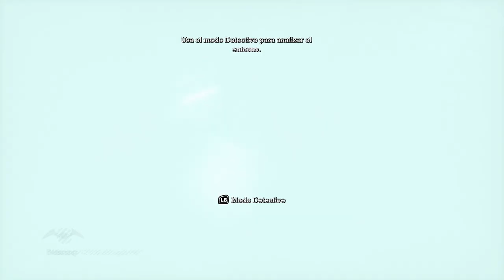BATMAN: ARKHAM ASYLUM [RETURN TO ARKHAM] - CAP. 03 l EL MUNDO DE LAS PESADILLAS